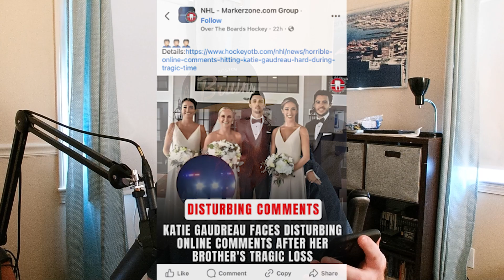Making Money Off Tragedy....SMH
Where there is money to be made, it doesn't matter if its morally reprehensible, some of these companies don't care...